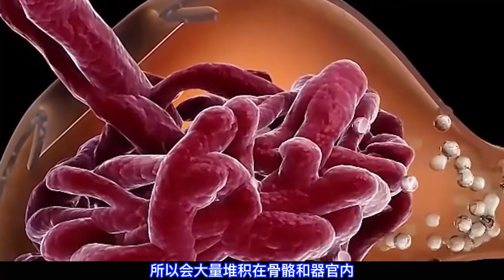“鋁包子”屢禁不止，吃多了可能危害健康，消費者應該如何分辨？